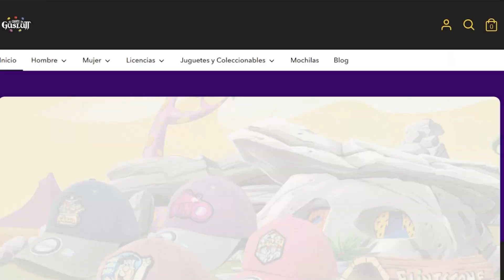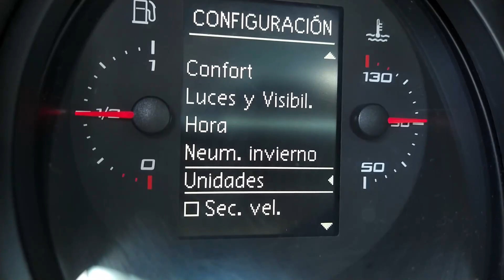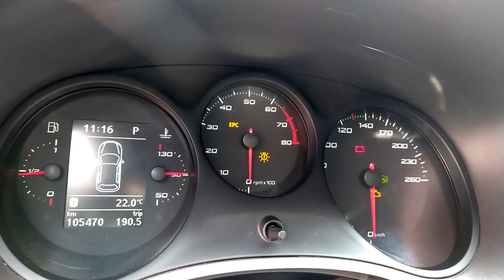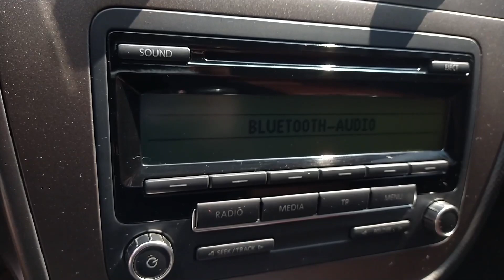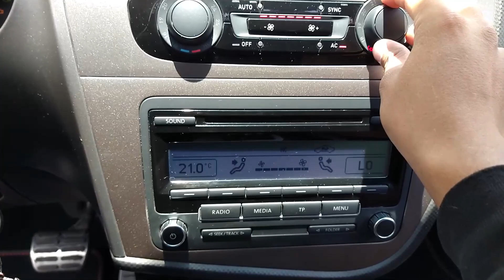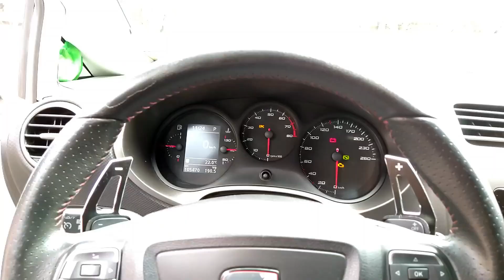SEAT Leon FR (1P) - Reseña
La versión deportiva del compacto de la española SEAT en su segunda generación.